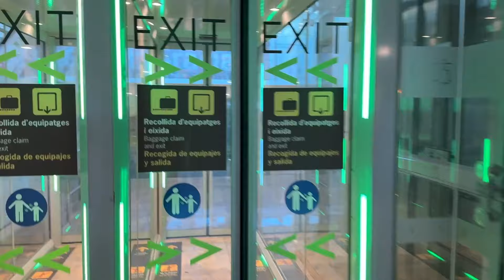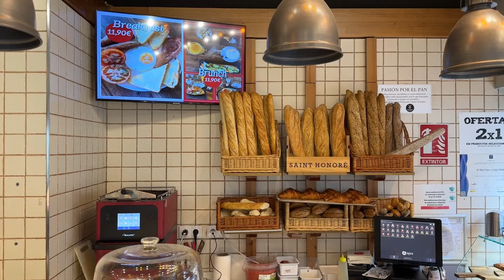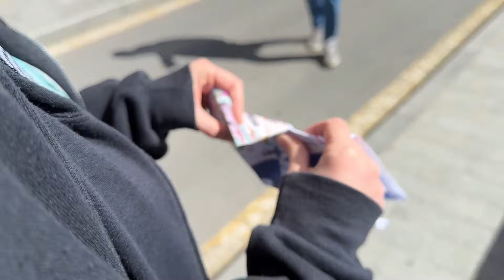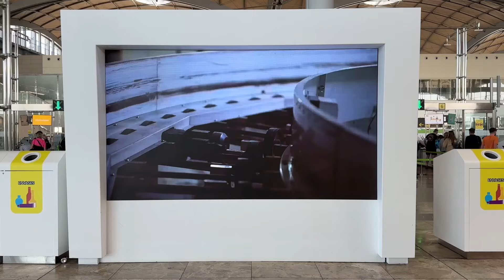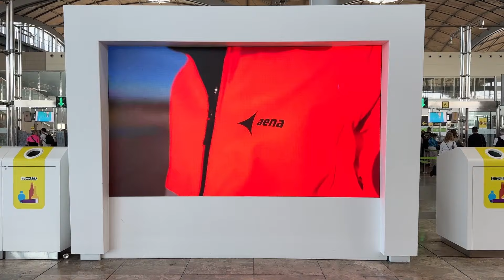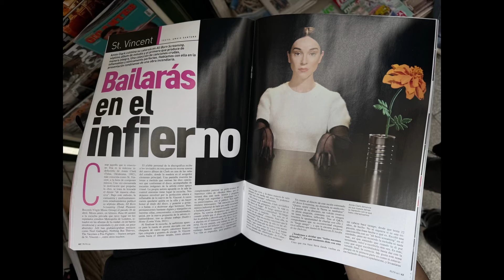Trip To Alicante, Spain ☀️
A few days in Alicante, Spain ☀️🌴🥘

📍Alicante, España
✈️ Alicante-Elche Miguel Hérnandez Airport

This is not a usual travel vlog video. We don't recommend the best smash burger in town and we prefer Paella over clubs :)

It's just vibes and moments.